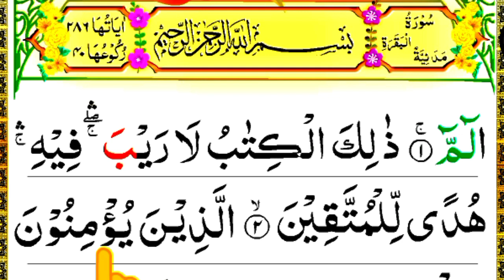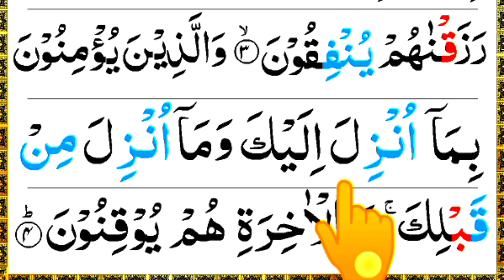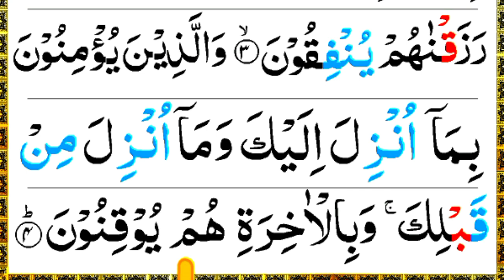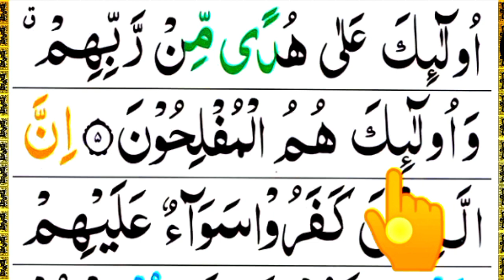Surah Al-Baqarah learn word by word